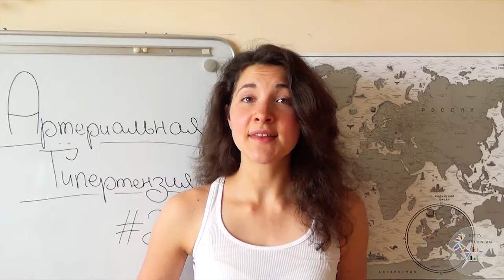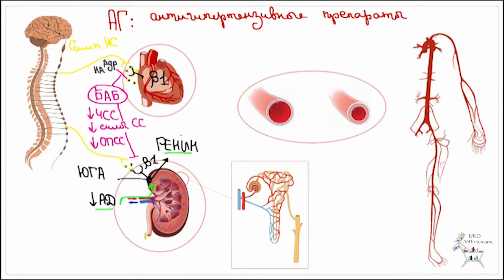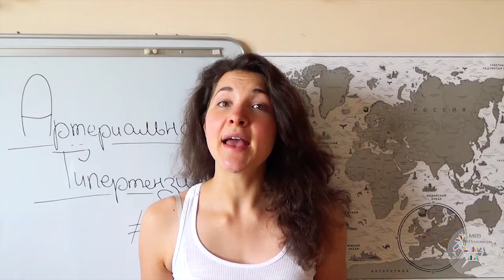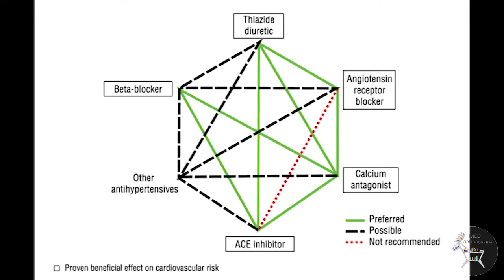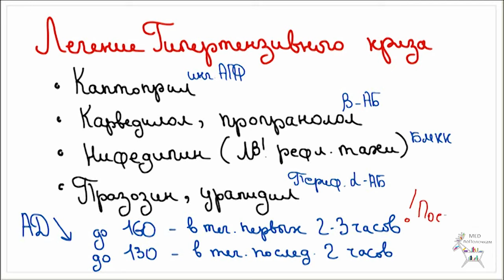Арт.гипертензия. Часть 2: Препараты, их комбинации, лечение гипертонического криза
Продолжаем тему "Артериальная гипертензия".
В этом выпуске:
1) 5 групп ПРЕПАРАТОВ для лечения АГ:
Механизм дей-я, Эффекты, Показания, П/показания, Поб. эффекты
- Бета-адреноблокаторы
- Ингибиторы АПФ
- Блокаторы ангиотензиновых рецепторов
- Тиазидные диуретики
- Блокаторы медленных кальциевых каналов
2) Как ВЫБРАТЬ лучший препарат для отдельных групп пациентов (пожилые, беременные, СД..)
3) Рекомендованные КОМБИНАЦИИ для двух- и трех компонентной терапии АГ
4) Лечение ГИПЕРТОНИЧЕСКОГО КРИЗА